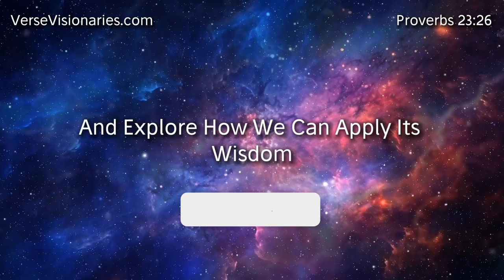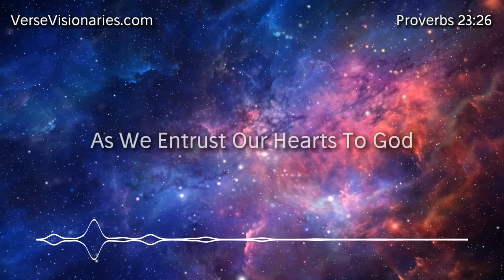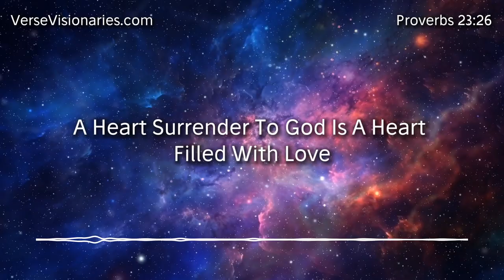The Power of Surrender | Proverbs 23:26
Proverbs 23:26 in the World English Bible (WEB) invites us into a profound exploration of our innermost selves and our relationship with God. This verse encapsulates the essence of wisdom, urging us to give our hearts to God and walk in His ways. In this extensive Bible study, we will dive deep into the meaning of this verse, uncover its spiritual truths, and discover practical applications for our daily lives.

Section 1: Understanding the Heart
The heart holds a significant place in biblical teachings, symbolizing the core of our being, emotions, thoughts, and spiritual connection with God. Through various biblical references, we grasp the depth of what it means to guard our hearts. From Proverbs 4:23's exhortation to guard our hearts diligently to Jeremiah 17:9's revelation about the heart's deceitful nature, we embark on a journey of introspection and understanding.

Section 2: Surrendering Our Hearts to God
Proverbs 23:26 calls us to give our hearts to God—a profound act of surrender, trust, and faith. We explore the concept of surrender in the Bible, from Abraham's obedience in offering Isaac to Jesus' ultimate surrender on the cross. Through surrender, we align our will with God's and invite His transformative power into our lives.

Section 3: Keeping Our Eyes on God's Ways
The second part of Proverbs 23:26 emphasizes the importance of aligning our actions, thoughts, and lifestyles with God's ways. We delve into the teachings of Jesus, who exemplified a life lived in obedience to God's commands. Through studying the Sermon on the Mount and parables such as the Good Samaritan, we glean insights into what it means to walk in God's ways daily.

Section 4: Guarding Against Negative Influences
Guarding our hearts involves discernment and vigilance against negative influences that can lead us away from God. We explore practical strategies for guarding our hearts in a world filled with distractions, temptations, and challenges. From setting boundaries in relationships to filtering media intake, we equip ourselves with spiritual armor to protect our hearts.

Section 5: Nurturing a Heart Aligned with God
A heart surrendered to God blossoms with love, compassion, and righteousness. We delve into biblical examples of individuals whose hearts reflected God's character, from David's repentant heart to Paul's unwavering faith. Through nurturing a heart aligned with God, we become vessels of His love and agents of transformation in the world.

Section 6: Practical Steps to Guarding Our Hearts
Practical application is key to embodying the wisdom of Proverbs 23:26 in our lives. We provide a comprehensive guide to implementing principles of heart-guarding and walking in God's ways. From developing a consistent prayer life to cultivating accountability and seeking godly counsel, we empower believers to live authentically for Christ.

Proverbs 23:26 beckons us into a profound journey of faith, surrender, and transformation. As we guard our hearts and walk in God's ways, we experience the richness of His presence and the fulfillment of His purposes in our lives. May this study ignite a passion for deeper intimacy with God and a commitment to live as His ambassadors, radiating His love and truth to a world in need.

bibleaffirmations biblestudy proverbs This video uses AI-generated voices and images to enhance our Bible studies.